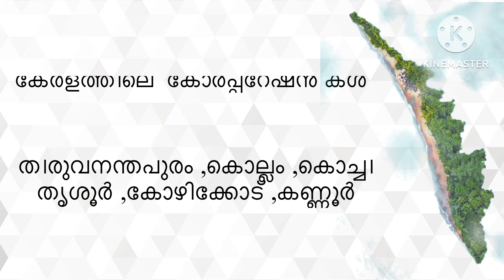കേരളത്തെ കുറിച്ചു കൂടുതൽ അറിയാം ||kerala question and answeres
Kerala quiz ,kerela piravi dina quiz in malayalam,kerala question and answeres,kerala quiz in malayalam